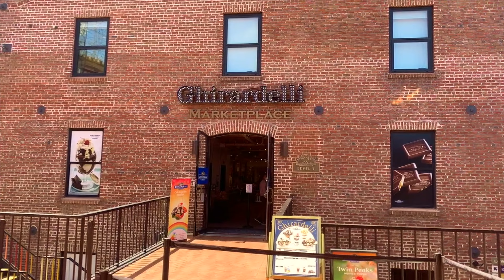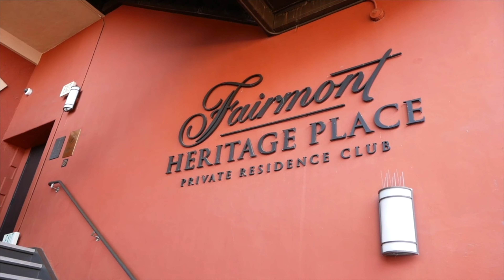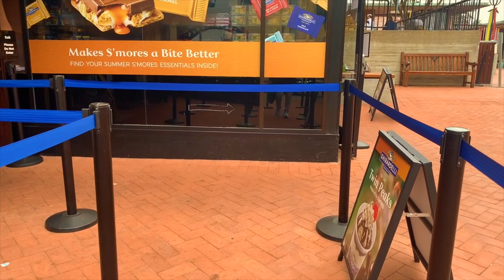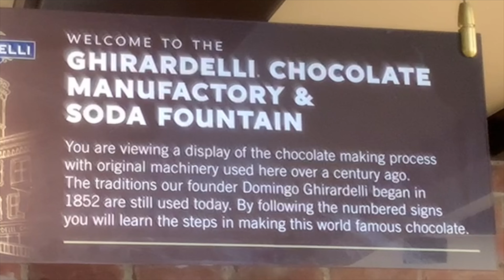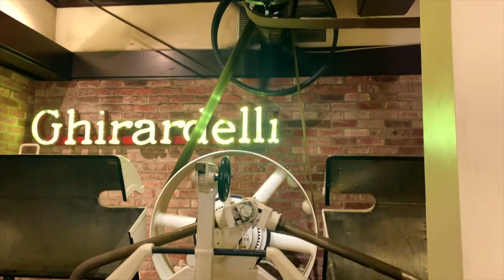SAN FRANCISCO II GHIRARDELLI SQUARE, famous ice cream and chocolate in the World.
@Omarjun Estado

How Does Ghirardelli Chocolate Factory start!  Yes!  And how this block becomes famous and the oldest continuously operating chocolate maker in America?  It can find here at Ghirardelli Square.

So you can find, more or less, all those answers in here.

However, there is an issue that this tourist spot will be becoming the hub for local food.

Thank you to my friend Mylene R who as my partner to make this vlog possible.  And to Gilberto from Ghirardelli Chocolate Store who is willing to be asked and interviewed about this Ghirardelli Chocolate.